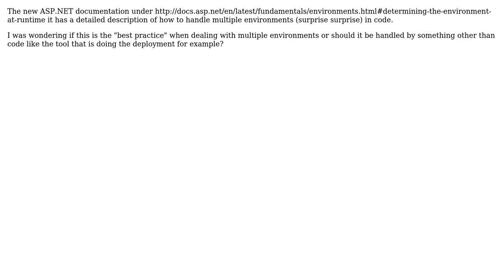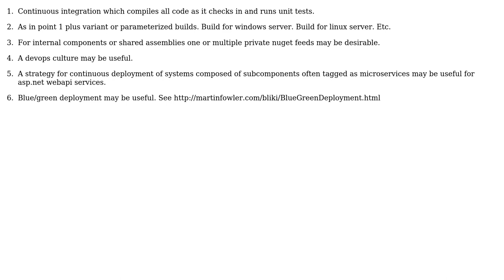Software Engineering: Working with multiple environments and vNext best practice (2 Solutions!!)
Software Engineering: Working with multiple environments and vNext best practice

With thanks & praise to God, and with thanks to the many people who have made this project possible! | Content (except music & images) licensed under CC BY-SA | Music | Images & others | With thanks to user Warren P user RyanCosans user Geoff Rich and the Stack Exchange Network Trademarks are property of their respective owners. You are responsible for your own actions.